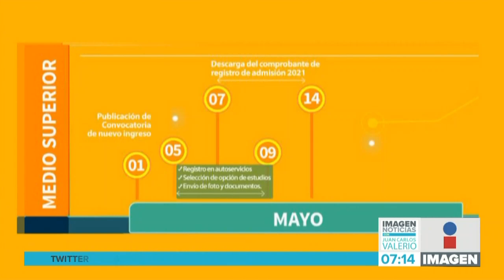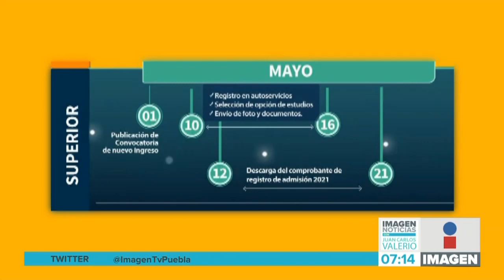Admisión BUAP || Noticias con Juan Carlos Valerio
¡Mucha atención jóvenes aspirantes a ingresar a la BUAP! Ya están las convocatorias para presentar el examen de admisión para preparatoria y licenciatura.